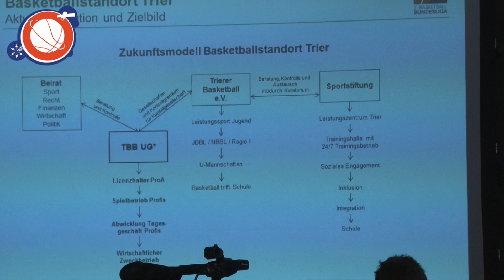Informationsveranstaltung TBB UG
Am 1.6.2015 lud die neu gegründete TBB UG Fans und Pressevertreter zu einer offenen Präsentation und Diskussionsrunde in die Nebenhalle der Arena Trier ein.